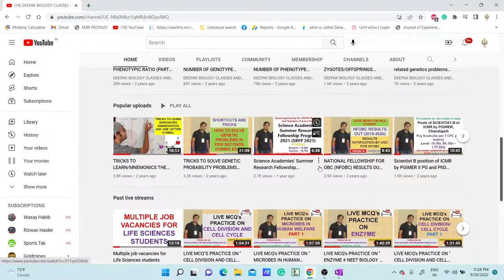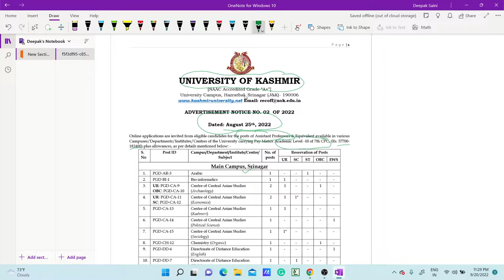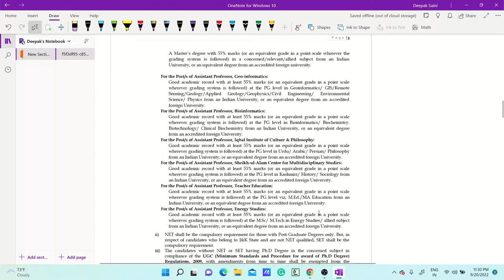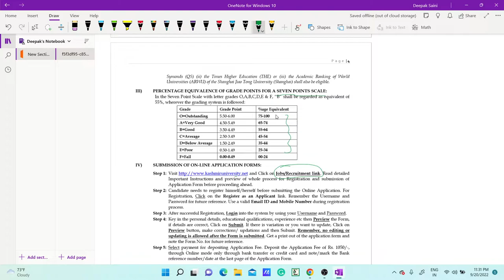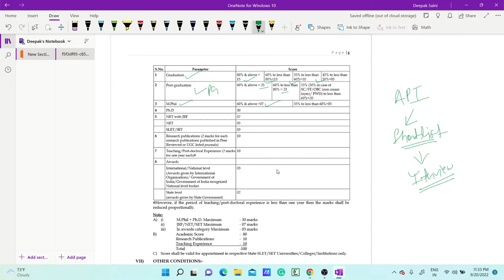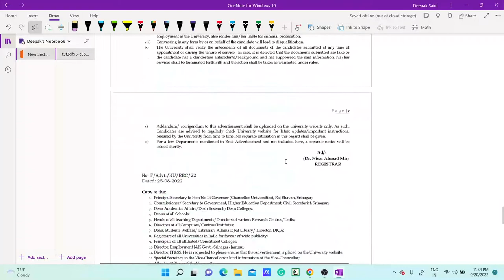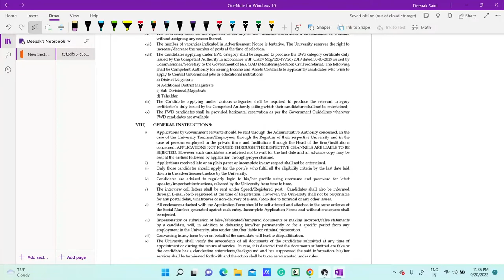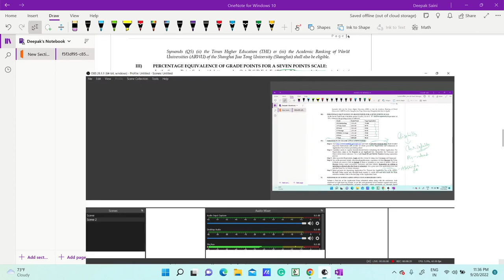PERMANENT ASSISTANT PROFESSOR POSITIONS